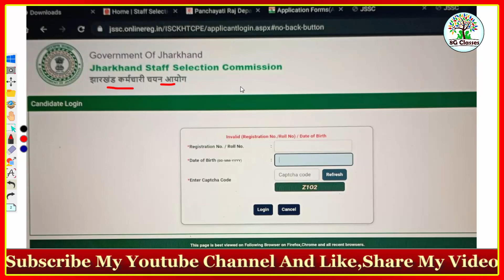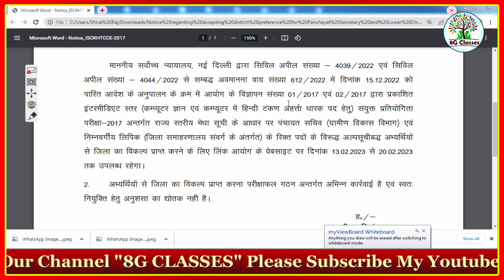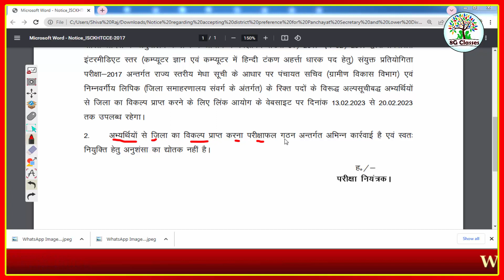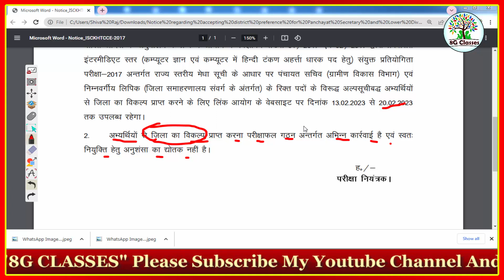Bssc Latest News || इन पंचायत सचिव को गृह जिला बड़ी खबर || Bssc Breaking News || अब उम्मीद ज्यादा🙏🙏🙏